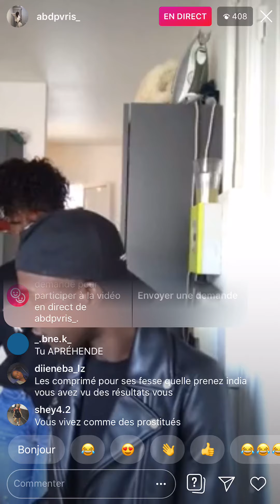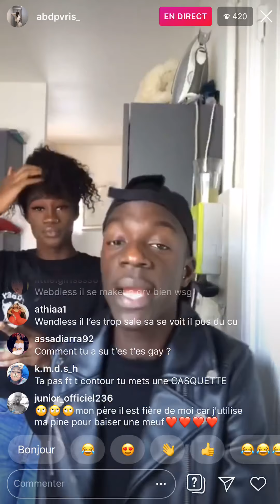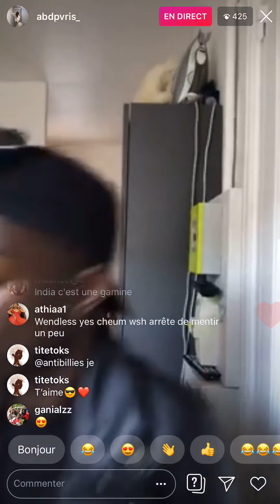Abd et wendles parle de india et répond aussi aux questions